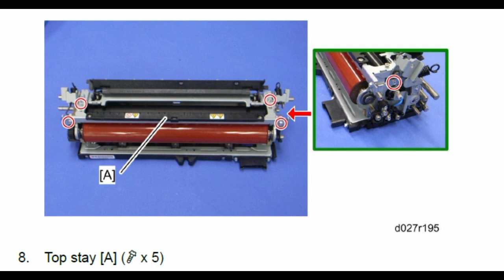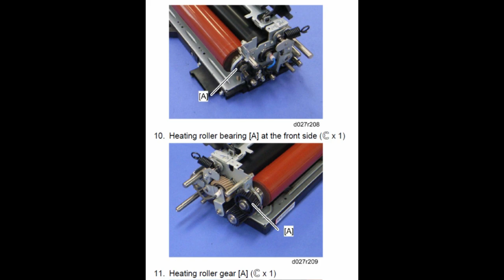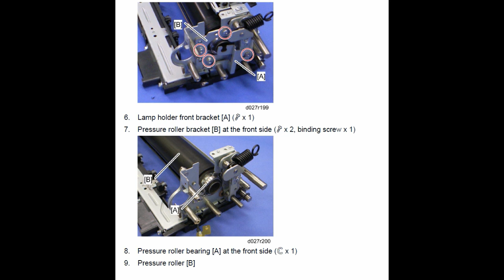FUSING UNIT RICOH MPC5000 MPC4000 TUTORIAL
HOW TO REPLACE LAMPS ROLLER BEARING THERMISTOR IN FUSER UNIT COLOR COPIER RICOH SAVIN LANIER

📽Camera: CANON EOS250D
🎬 Plan lighting:  Sachtler Reporter 200D
🎤 Microphone: Trust GXT 252 + Emita Plus Steraming
💻 Movie editing program: WonderShare Filmora